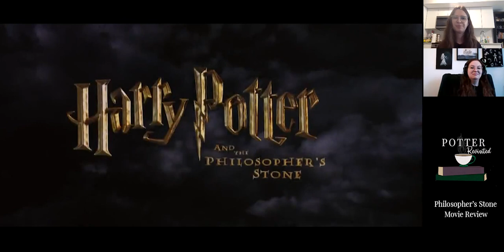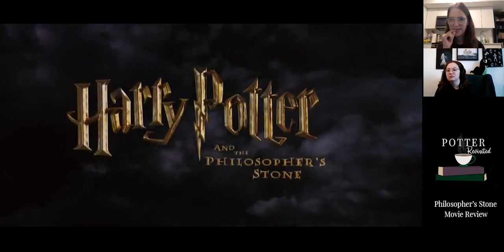#18 Philosopher's Stone Movie Review | Video Podcast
In our first ever video podcast we review the first HP movie, including thoughts on our favourite moments, the casting, filmmaking and overall how well it works.

Email any thoughts, questions or feedback to